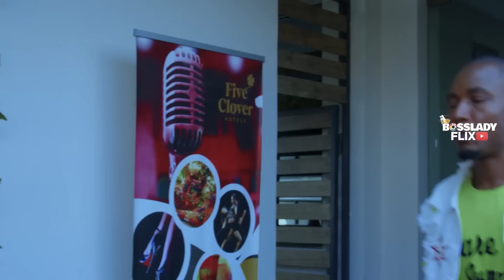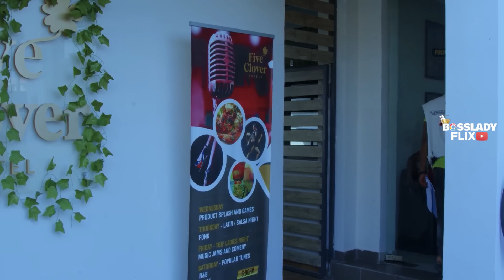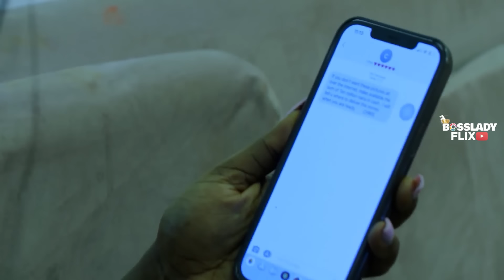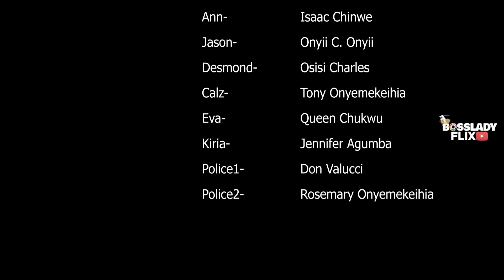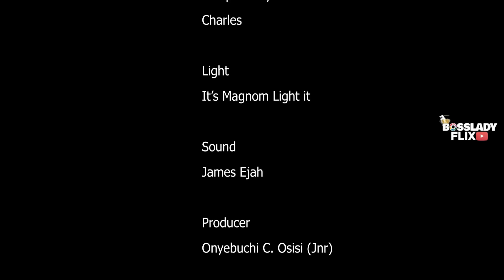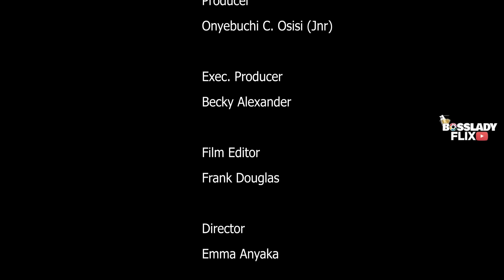MAN CRUSH - RAY EMORDI, SHAZNAY OKAWA, LILIAN AFEGBAI 2023 EXCLUSIVE NIGERIAN NOLLYWOOD MOVIE